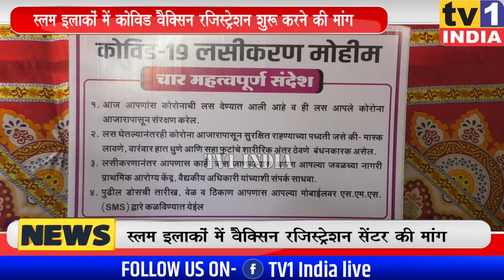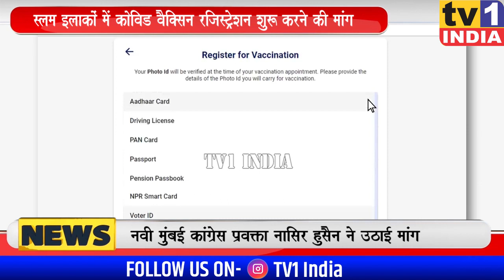Navi Mumbai के स्लम इलाकों में Vaccine रजिस्ट्रेशन की मांग: Nasir Husain demands to NMMC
नवी मुंबई के स्लम इलाकों के रहिवासी कोरोना वैक्सिनेशन को लेकर चिन्तित हो गए हैं. आनलाईन रजिस्ट्रेशन इसकी बड़ी वजह है. जाहिर है स्लम इलाकों में रहने वाले 40 फीसदी से अधिक लोगों के पास न तो इन्टरनेट है न ही स्मार्ट फोन हैं, ऐसे में वैक्सिन पाने के लिए रजिस्ट्रेशन कराने की मुसीबत हो रही है.